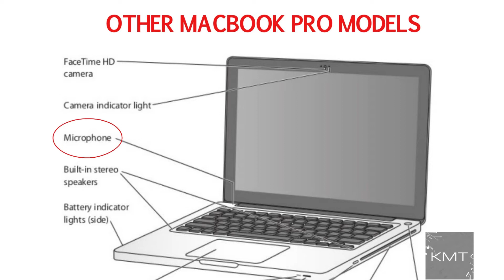Where is The Microphone On a MacBook Pro? Find Your Mac Mic Now!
In this video we discuss where is the microphone on a MacBook Pro? The answer depends on the model and year of production of your Apple MacBook Pro, as Apple has changed the location of the mic on your Mac accordingly. We explain where to look to find your MacBook Pro microphone and ensure you don’t cover it up and later have issues when zoom calling your friends using your Apple MacBook.

1. Older 13 inch Apple MacBook Pro models have the microphone located on the side of the laptop, they look like tow tiny holes next to your Mac headphone jack
2. Newer 13 inch Apple MacBook Pro models have the mic located close to the escape key of your Mac keyboard
3. 2018 Apple MacBook Pro models and newer have the microphone built into the speaker chassis of the Mac
4. 15 inch Apple MacBook Pro models usually have the microphone in the left side of the speaker casing.